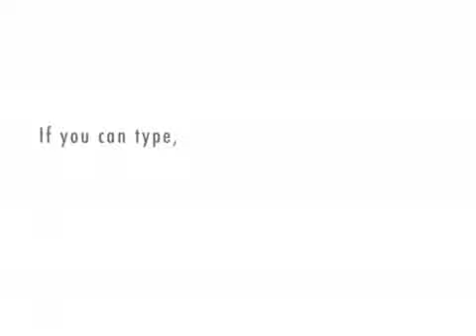magnetic ribbon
good stuff